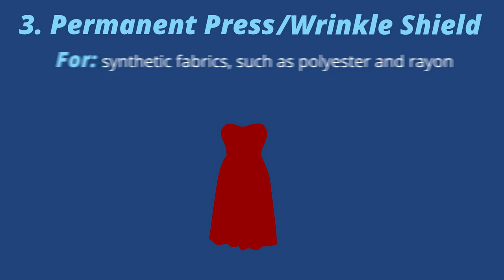Permanent Press? Hand Washing? 3 Washing Machine Cycles Explained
3 Washing Machine Cycles Explained

1: Delicate/Hand Wash

For: pillows, unmentionables and washable silk or lace
How it works: slow, gentle cycle with low tumbling and spinning

2. Rapid/Speed Wash

For: your outfit for tonight
How it works: shortened wash cycle with a powerful spin cycle

3. Permanent Press/Wrinkle Shield

For: synthetic fabrics, such as polyester and rayon
How it works: medium-speed wash with a gentle spin cycle that reduces wrinkles

We help your appliances work harder and live longer.

Need help with a repair? Call Sears Home Services at 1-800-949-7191 or click here to schedule service now